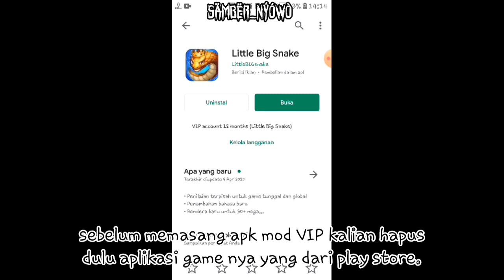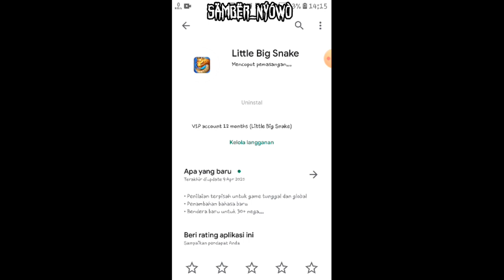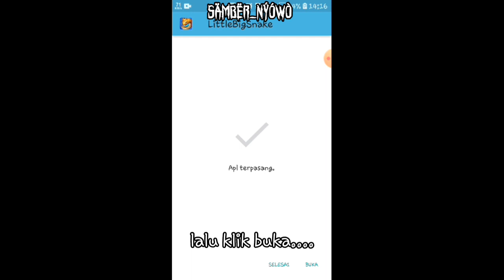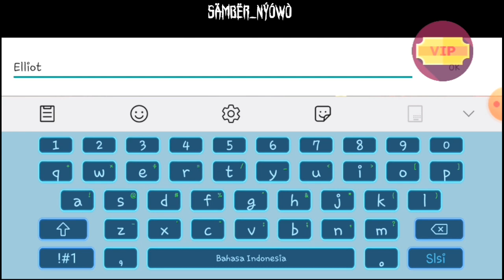mod VIP LITTLE BIG SNAKE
Game dan Hiburan

Buat kalian pecinta Game | Little Big Snake.nih saya kasih apk mod Vip biar kalian gak terganggu dengan muncul nya iklan yg sering muncul saat bermain game | Little Big Snake.fitur dari apk mod VIP ini bisa chat antar sesama pemain VIP,tanpa harus setting tanggal,VIP langsung aktif,100% bebas iklan,dan yang pasti gak ribet cara pasang apk nya.

Oh ya bagi kalian yg kesulitan buat download apk mod VIP nya,bisa tak bantu kirim lewat whatsapp.